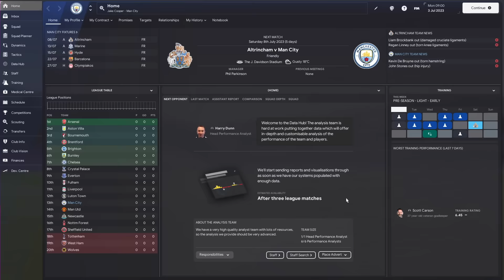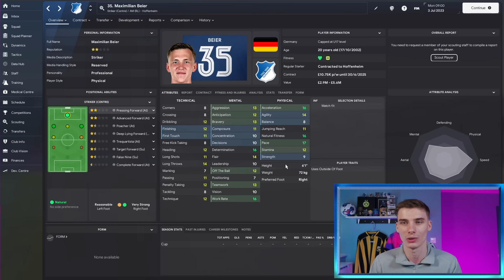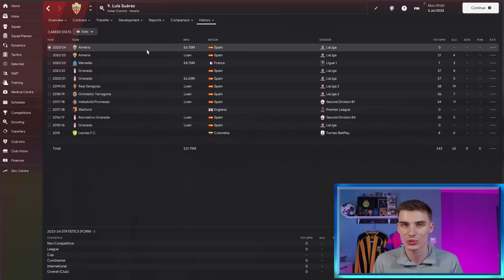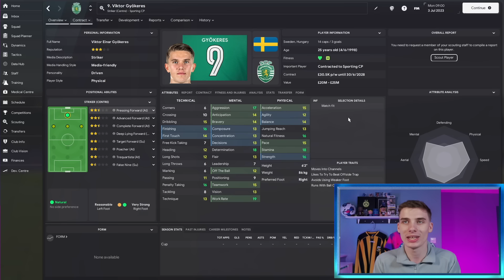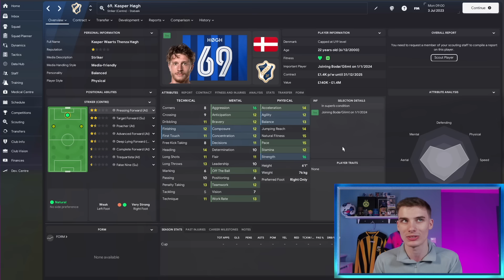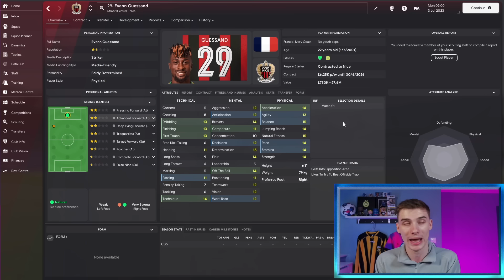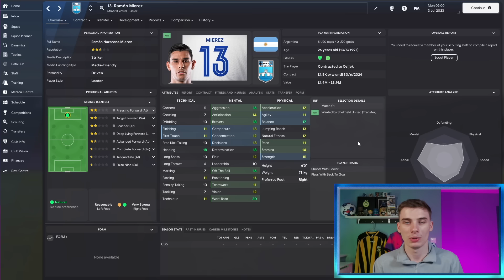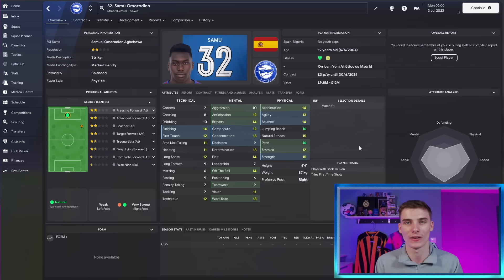The BEST Meta Strikers In FM24 - Part 2 | Football Manager 2024 Best Players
Today, Jake looks at more of the BEST meta strikers In FM24. With Football Manager 2024 now here we look at the best strikers to sign in Football Manager 24, and this part 2 is a follow up to our successful video focusing on players with great physical attributes that make them super overpowered in game!